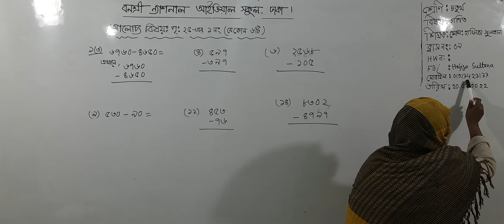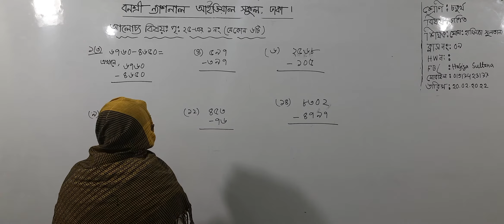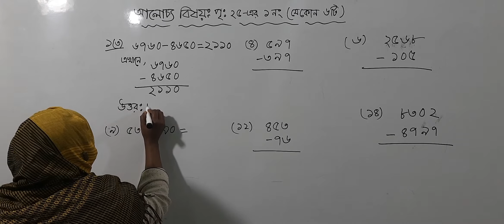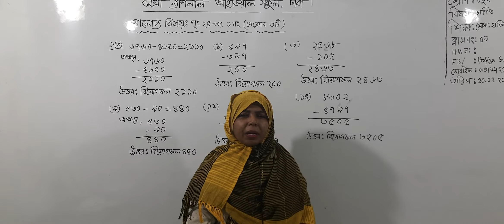চতুর্থ শ্রেণির গণিত, ক্লাস নং-৯, আলোচ্য বিষয়: পৃষ্ঠা-২৫-এর ১নং (যেকোন ৬টি)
অর্ধবার্ষিক-২০২২
শ্রেণি: চতুর্থ
বিষয়: গণিত
ক্লাস নং-৯
আলোচ্য বিষয়: পৃষ্ঠা-২৫-এর ১নং(যেকোন ৬টি)
শিক্ষক: জ. মোসা: হাফিজা সুলতানা